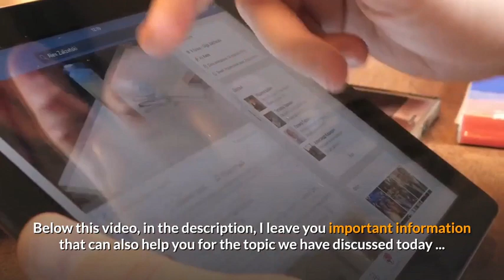🔥Relaxing Music To Calm Restless Pets- Peaceful and Deep Sleep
It would be VERY APPRECIATED from the bottom of our hearts...

Below this video, in the description, I leave you important information that can also help you for the topic we have discussed today ... Relaxing Music To Calm Restless and Nervous Pets
Thanks…  Thanks… very much…

People also search like this:
Relaxing Music To Calm Nervous Pets- Peaceful and Deep Sleep,
Relaxing Music To Calm Restless and Nervous Pets - Peaceful and Deep Sleep,
Relaxing music to calm your pet,
Relaxing music to calm your pet's anxiety,
Relaxing music to relax your pet,